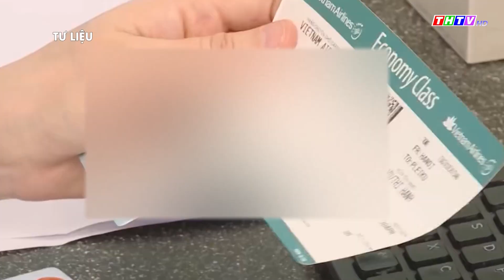Bộ GTVT yêu cầu bình ổn giá vé máy bay